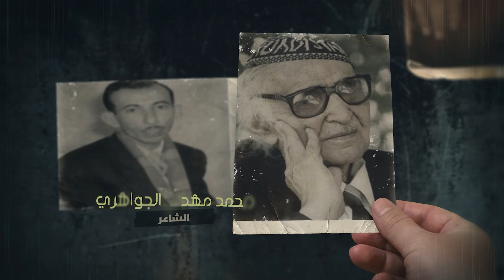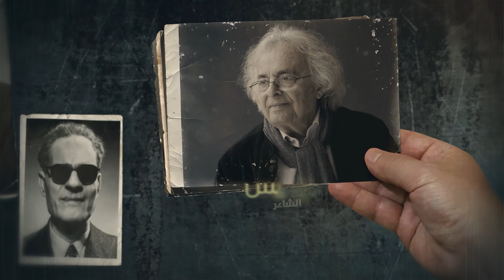ما الحادثة التي اثرت في حياة السياب؟ |بالمختصر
برنامج بالمختصر
هو ملخص لمادة الادب منهج السادس الاعدادي بطريقة مبسطة ومختصرة
يومياً طيلة ايام شهر رمضان المبارك الساعة 10:00 م على قناة ايماس التعليمية في اليوتيوب
شاركنا آرائك لمناقشتها في حلقة خاصة

All copyright rights reserved for IMAS Educational ©️